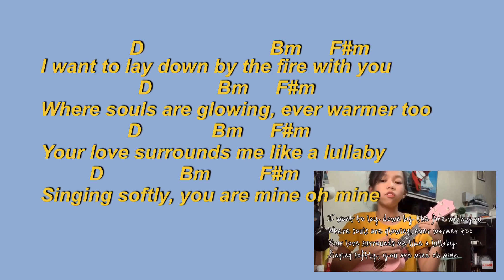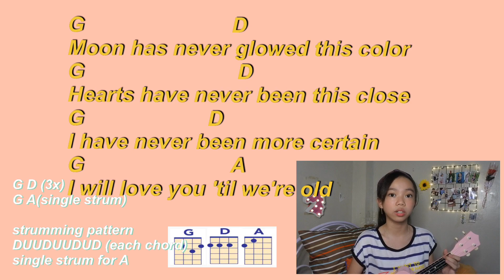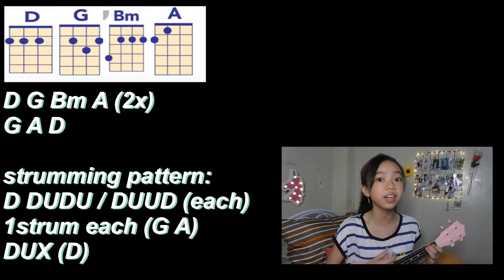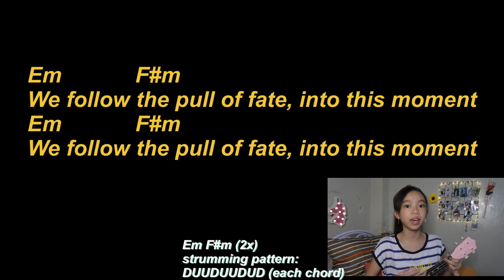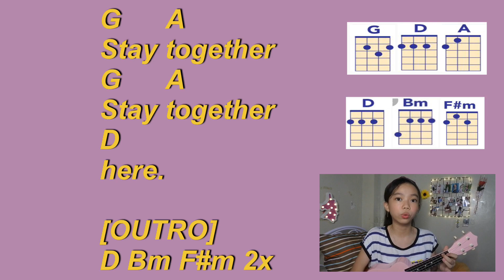MAYBE THE NIGHT UKULELE TUTORIAL +shoutouts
Btw guys this tutorial is based in my maybe the night ukulele cover. You can use other strumming patterns that you are comfortable with. It is not necessary to follow the strumming patterns because you can use your own.

•s i m p l e  m e s s a g e•
Stay safe everyone just TRUST GOD and we should take care of ourselves. Be hygienic or  be germaphobic. Always wash our hands, eat nutritious foods and improve our immune system. Always stay at home unless you have some VERY IMPORTANT errands. Let's pray and hope for the best. I hope this virus will be vanished. Don't lose hope we can conquer this.

☆ w a t c h  m o r e   v i d s  o f  m i n e  ☆

•. PINEAPPLE EARBUDS REVIEW AFTER 2 MOS

•. WEEKEND MORNING ROUTINE (REALISTIC)

I am really sorry if some of my videos has disabled comments... YouTube actually disabled them and I don't know how to turn them on...

Have a YESHADORABLE day byeeeee